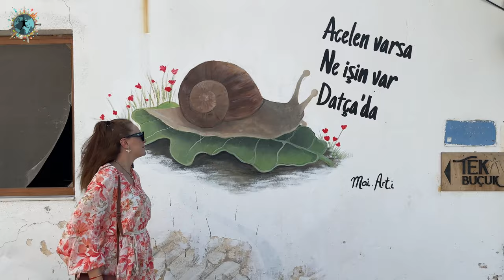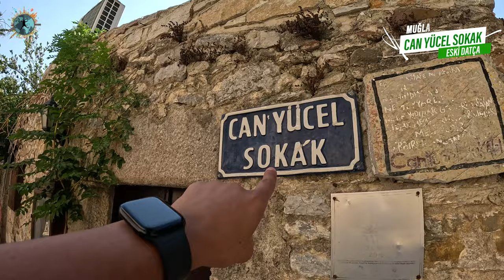48 SAATTE DATÇA GEZİ REHBERİ | Datça Bükleri ve Koyları | Eski Datça ve Knidos Antik Kenti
Muğla turumun son durağı ülkemizin en güzel tatil yerlerinden biri olan Datça gezi videosu ile karşınızdayım. 2 günde Datça'yı benim gibi baştan sona gezmek istiyorsanız bu videodaki rotamı çok dikkatlice izlemenizi tavsiye ederim. Datça merkezde bulunan Kumluk ve Taşlık Plajlarını, Eski Datça Sokaklarını, Knidos Antik Kentini, Palamutbükü, Kurubük, Ovabükü, Hayıtlı Koyu, Akbük, Gerence Koyu, Kargı Koyu gibi Datça'nın en güzel plaj, koy ve bükleri ile yeme içme tavsiyelerini bu videoda bulabileceksiniz.

Merhaba, Ben Reşat TAMAN namı diğer Reshontheway 2008 yılından beridir dünyayı geziyorum ve bu kanalda ve özellikle Instagramda seyahat ettiğim ülkelere dair videolar ve içerikler paylaşıyorum. Gittiğim ülkelerde gezilecek yerler, sokak yemekleri, konaklama önerileri, yaşam şartları, ekonomik gezi ve ulaşım gibi konuları anlatıyorum. İyi Seyirler :)av